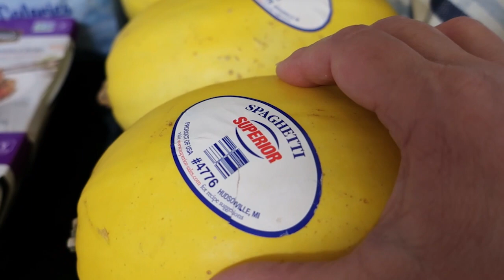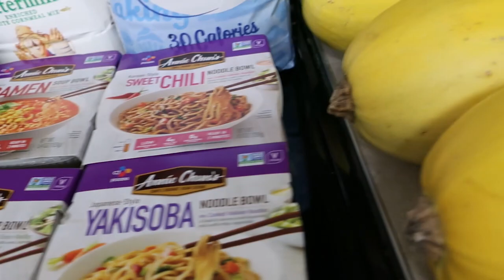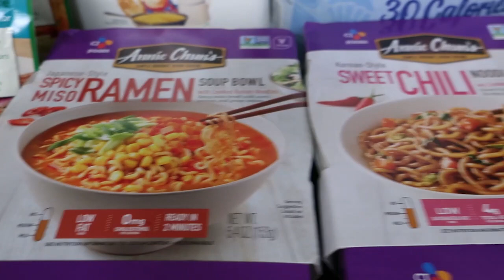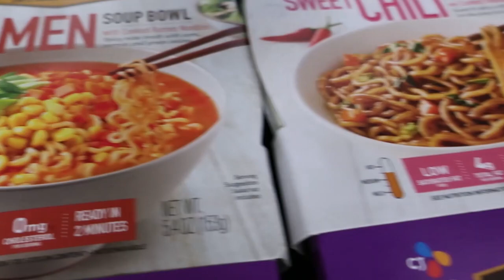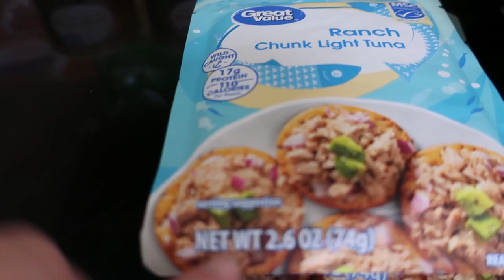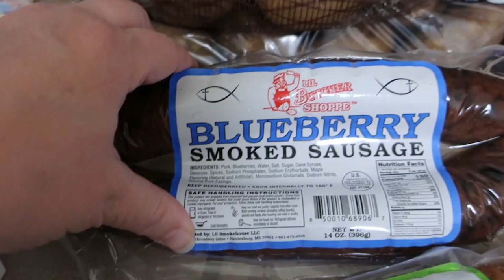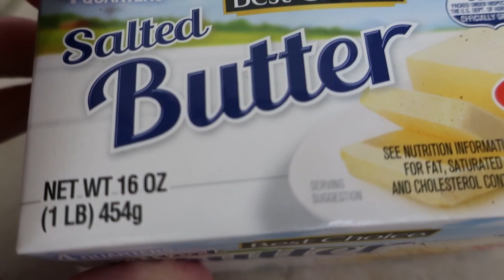Weekly Grocery Haul | Pantry Prepping | Monthly Grocery Budget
Hey, y'all--it's Kim!  Today I'm sharing my grocery haul from this weekend.
My mailing address:
Kim McDonald
WDW Mommy